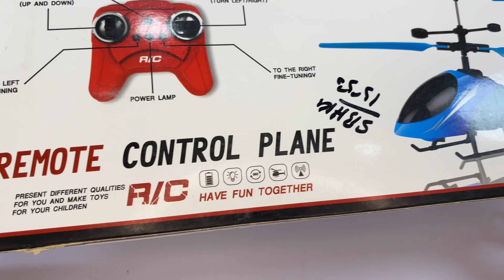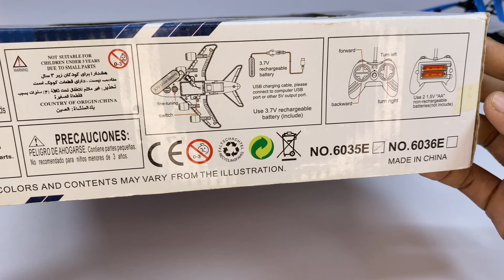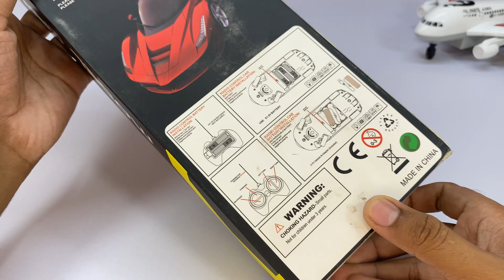New Ironman RemoteControl Car with RC Flying Helicopter & A380 Airplane Unboxing & Testing,Review 🚗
Ajki is video ma New Ironman RemoteControl Car with RC Flying Helicopter & A380 Airplane Unboxing & Testing,Review 🚗

Thanks ❤️